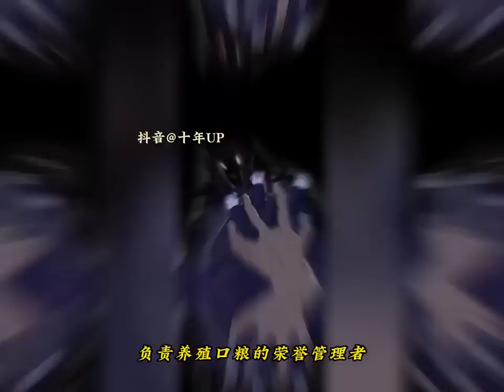《原来我是修仙大佬》第711至720集 李念凡以凡人之躯降临修仙世界，得知修仙无望后只想安稳度日。却不知—— 他收养的一条狗，因为看他写诗作画，成为一代妖王，镇压一方世界。